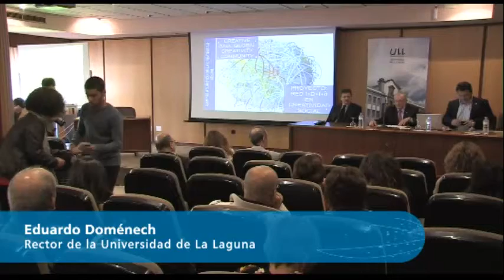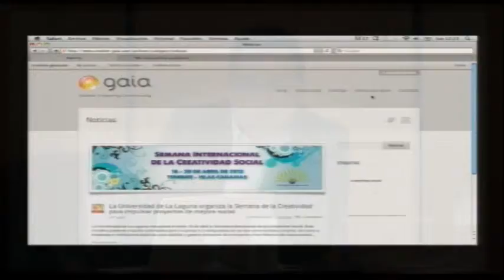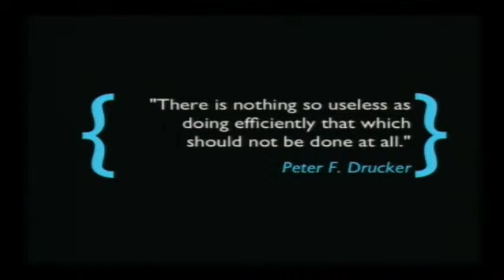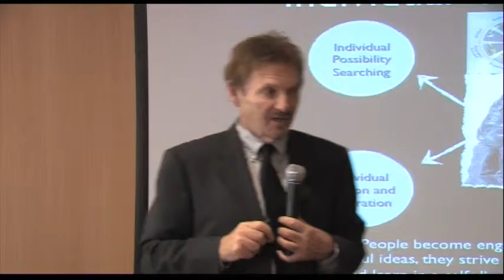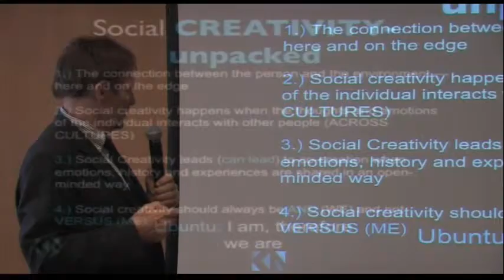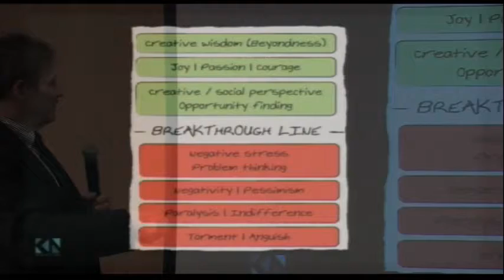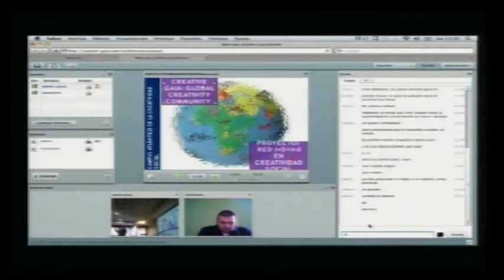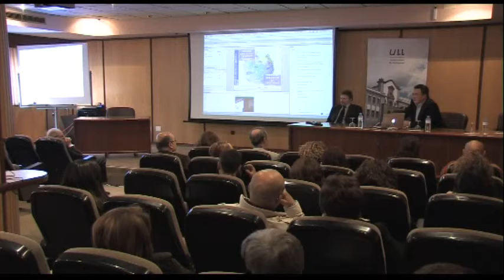Acto innaugural de la Semana Internacional de la Creatividad Social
Acto innaugural de la Semana Internacional de la Creatividad Social en la que se presentó la red Gaia · Global Creativity Community

El acto contó con la participación de Jakobus Neethling.